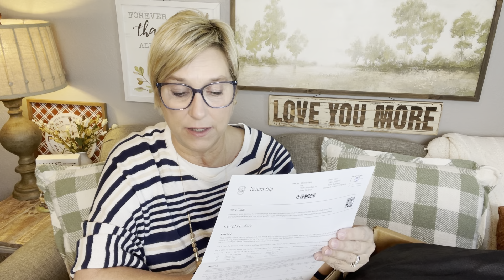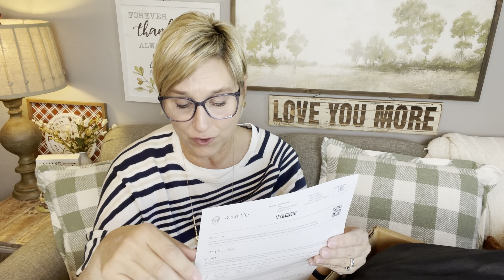Front Door Fashion Take Two / Unboxing and Try On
My name is Melissa and I am super happy you are here.

Todays video featured Front Door Fashion!! FDF is a styling service that you request as desired, no subscription.  There is no styling fee.  They place a $100 deposit on your credit card which is fully refundable if you choose not to keep anything.
They will send you up to 6 curated OUTFITS!!

You can use my link below to receive $50.00 credit on your first box🙌